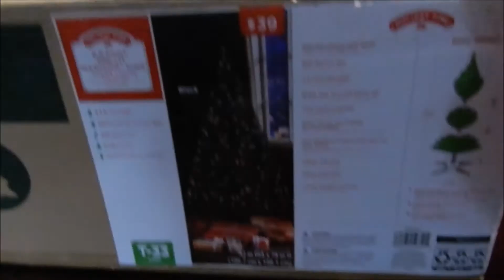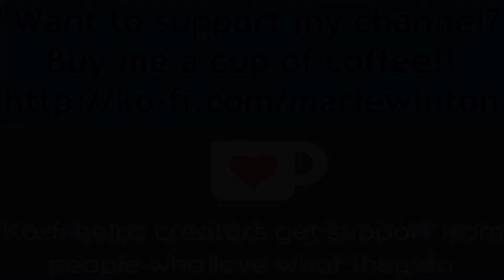Prepping For The Holidays And Putting Together A Cat Tree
Camera(s) used: GoPro Hero 8, Nikon A900